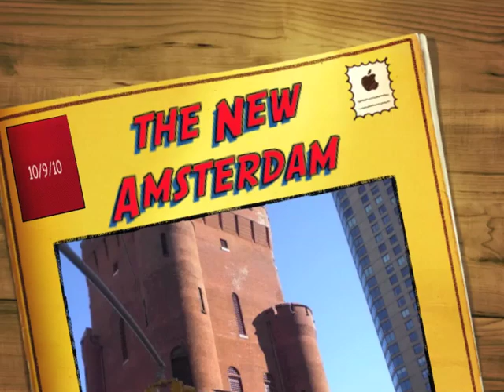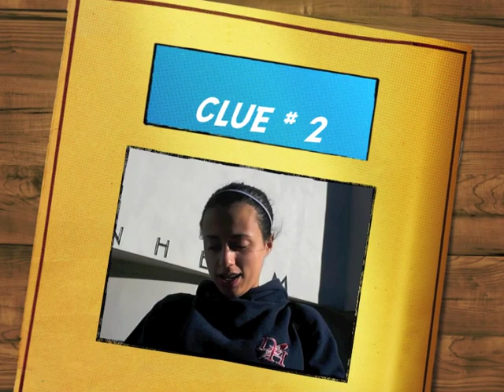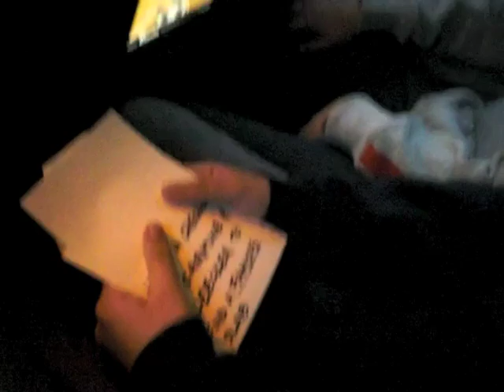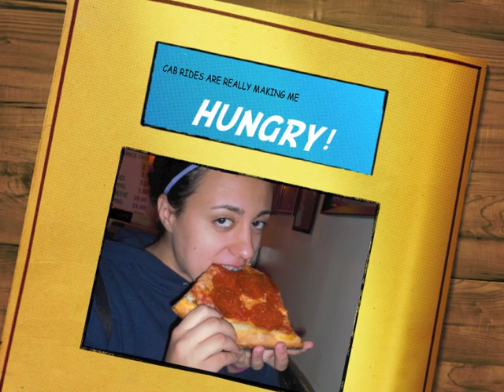New Amsterdam Scramble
Mini Amazing Race adventure